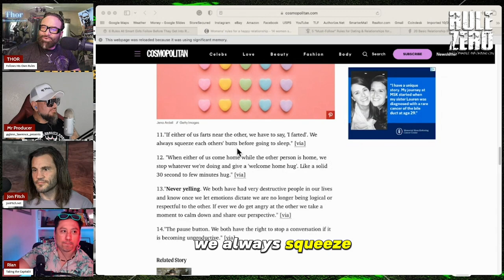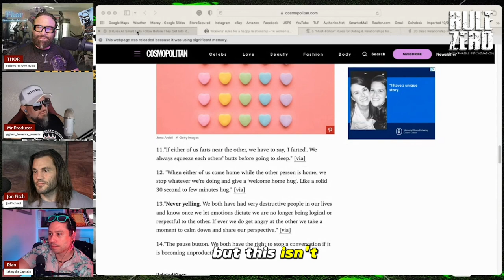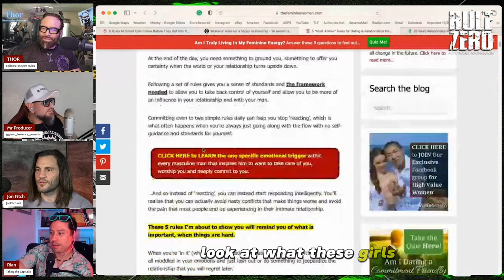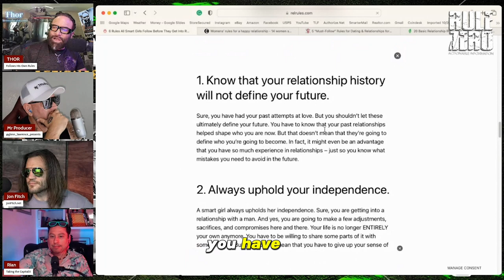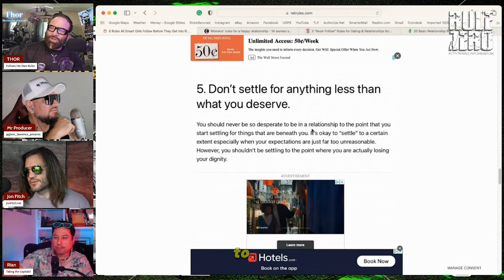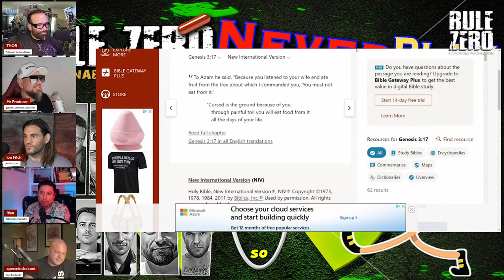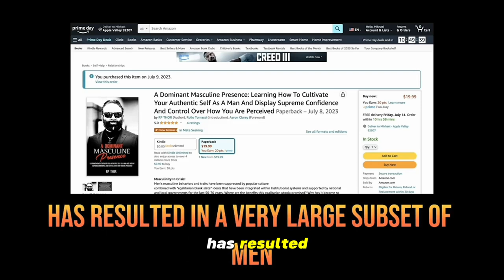Rule Zero Shorts On RP Thor Never Play By Her Rules!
RULE ZERO Never Play By Her Rules
Never Play By a Woman’s Rules!  # RULE ZERO
The Rule Zero Pane will discuss the following very actionable information. If you allow a woman to make the rules she will resent you with a seething contempt even a grapist cannot inspire. The strongest woman and the most strident feminist wants to be led by, and to Defer to, a more powerful dominant Masculine man. Polarity is the core of a healthy loving relationship. She does not want the prerogative to walk all over you with her capricious demands and mercurial moods. Her emotions are a hurricane, her soul a saboteur. Her Hamster Wheel Spinneth! Think of yourself as a bulwark against her tempest and a 10,00 RPM Hamster Wheel. When she grasps for a pillar to steady herself against the whipping winds and wants to slow the eternal Hamster wheel she yearns for an authority figure to foil her worst instincts, it is you who has to be there… strong, solid, unshakeable and immovable. To Protect and Secure Her… Against herself first.

Questions and comments with Super chats are welcome.

Free audio Chapter of A dominant Masculine Presence;
use code FREEDMP or RULEZEROFAN